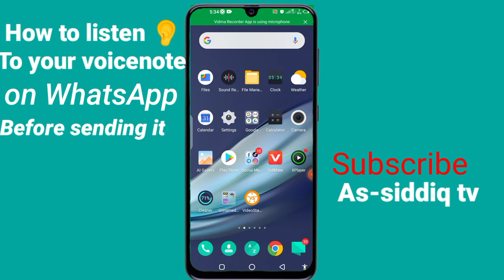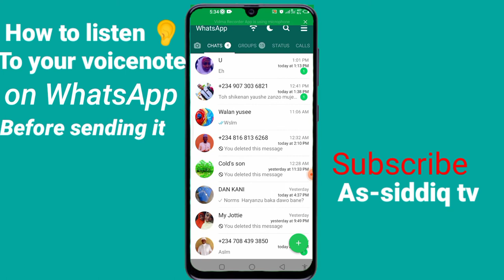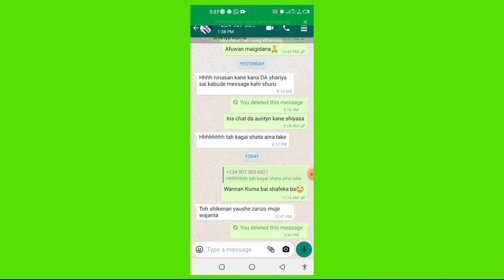Yadda zaka saurari maganar da kayi wa mutum a WhatsApp kafin ka tura masa.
my channel

izzar_so Aduniya bugun_zuciyar_masoya arewa_24_Adam_a_zango arewa_daily_tricks mubaraky_tv kano kaduna bauchi As-siddiq_tv#how_to#whatsApp#Yadda_ake